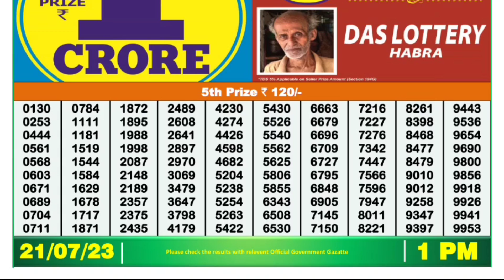🔴 Morning 01:00 P.M.Dear Nagaland Lottery Sambad Result Today l Date-21/07/2023 l